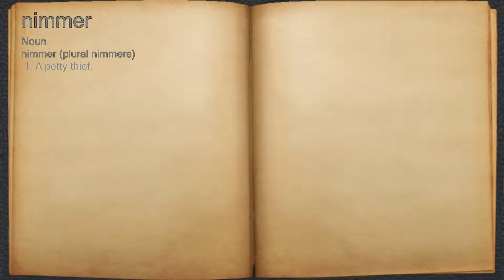What does nimmer mean?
A spoken definition of nimmer.

Intro Sound:
Typewriter - Tamskp